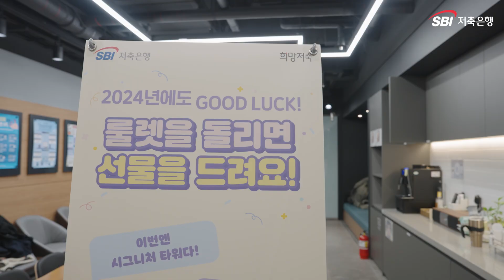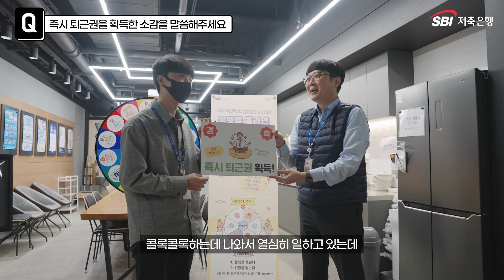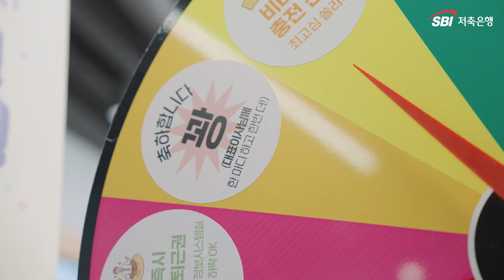SBI저축은행 웹진 [희망저축] Special Day! : 2024년에도 GOOD LUCK, 룰렛을 돌리면 선물을 드려요!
웹진 [희망저축]이 올 한해 수고한 임직원 여러분을 위해 준비했어요!

룰렛을 돌리면 100%의 당첨 확률로 선물을 드려요🎁
그리고 아무도 예상 못한 특급 선물도 있었다는데. 🤔
훈훈했던 이벤트의 현장이 궁금하다면? 영상 PLAY GO GO!
2024년도 좋은 일만 가득하길 응원합니다.

SBI저축은행 준법감시인 심의필 제 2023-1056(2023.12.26.H)
"본 광고물의 유효기간은 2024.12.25까지 이며, 유효기간 이후는 History관리 목적으로 게시합니다."